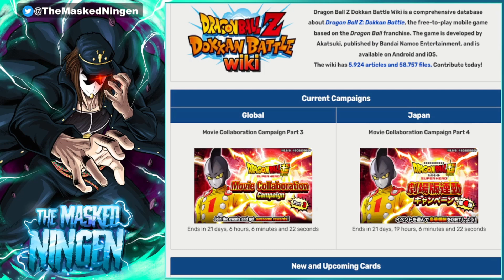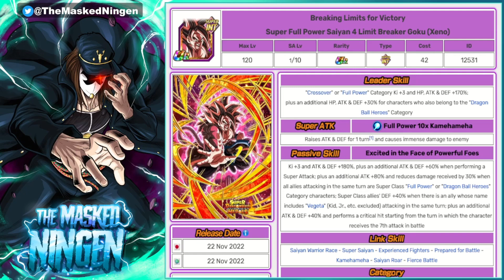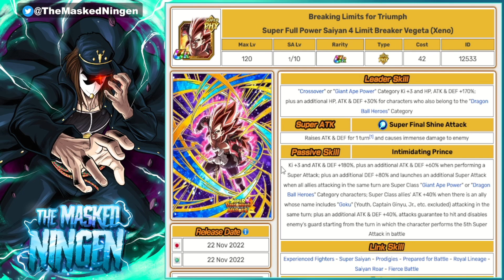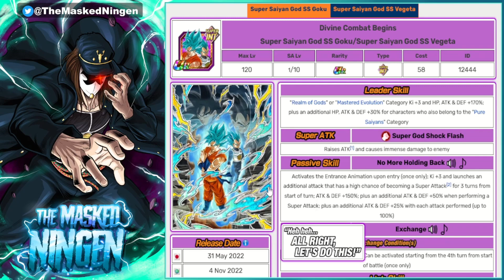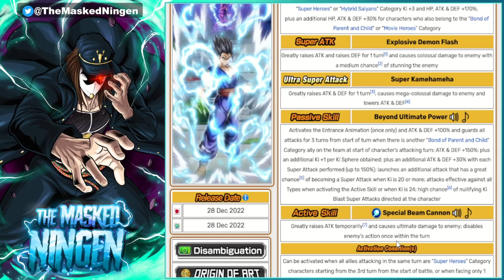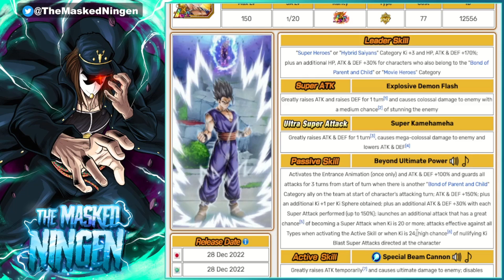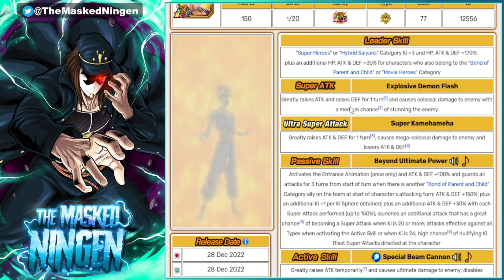THE TOP 5 MOST DISAPPOINTING UNITS OF 2022! (Dokkan Battle)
THE TOP 5 MOST DISAPPOINTING UNITS OF 2022!